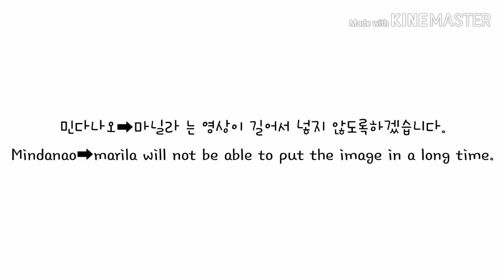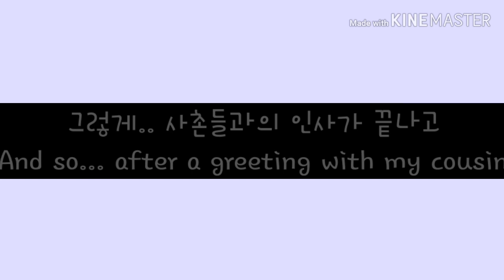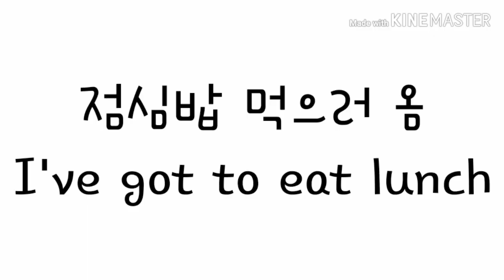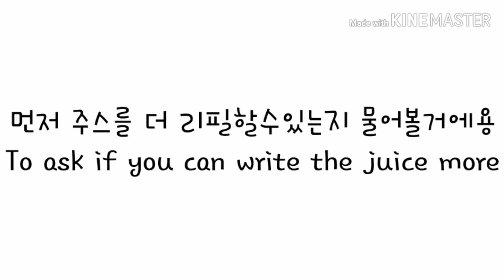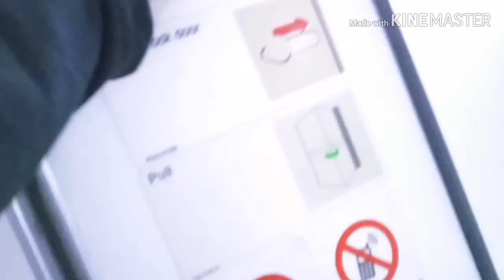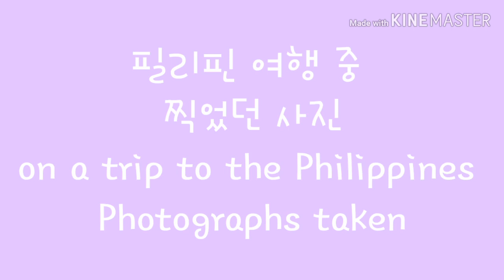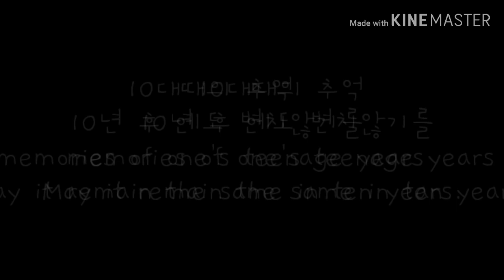안녕, 나의 10대의 필리핀이여. / bye, my teenage Philippines. 「2020/01/12」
약 10년뒤에 해외로 나갈 것 같습니다. ㅠ
그럼 10년 뒤, 또 올리도록 하죠.

그리고 영상이 긴 이유는, 추억을 위해서..
뭐.. 그래도 끝까지 다 보셨다면.. 감사합니다.

안녕히계세요. :)

이제야 올려서 죄송해요. 편집이 이제야 다 끝내져서...

I think I will go abroad in 10 years.💧
Well, I'll post it again in 10 years.

And the reason why the video is long is for memories..
But if you've seen it through, thank you.

bye :)